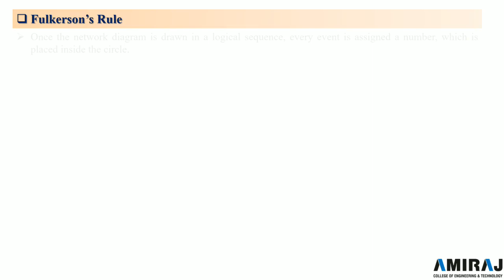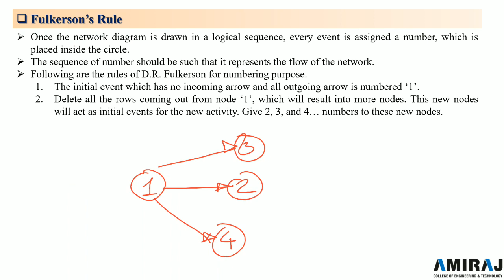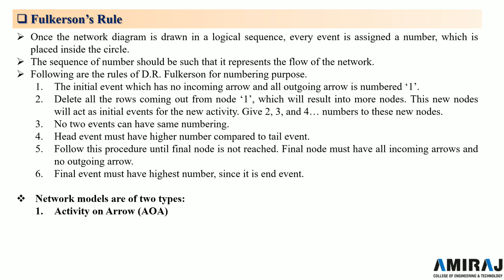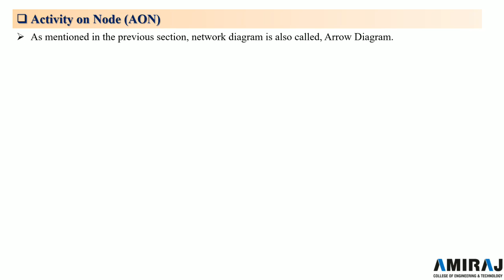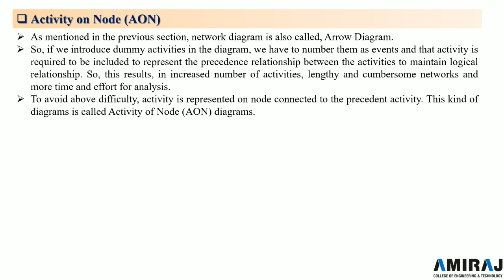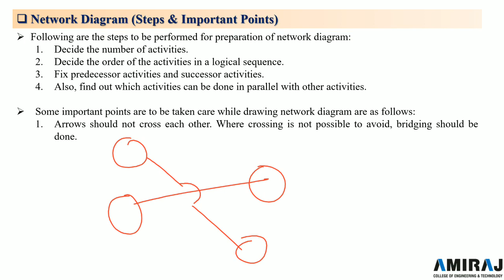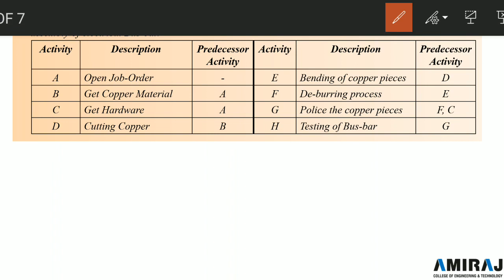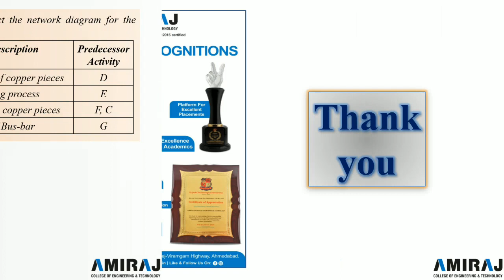Lec 16 | Operations Research | Network Analysis | Fulkerson's Rule | Network Models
Subject :- Operations Research (2171901)
Chapter :- Network Analysis (Project Management)
Topics Covered in this Lecture :-
0:00 Fulkerson's Rule
8:20 Activity on Arrow (AOA)
13:40 Activity on Node (AON)
17:55 Network Diagram Steps
19:20 Network Diagram Important points
21:30 Example: Construct Network Diagram